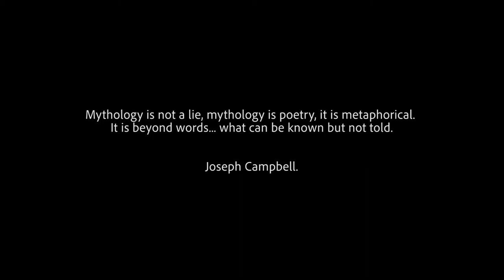The Serpent's Tale - Official Trailer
The ancient story of Woonyoomboo and the creation of Martuwarra...

This film is produced by the Martuwarra Fitzroy River Council and director Mark Jones. It shares the coming together of Indigenous Living Water Law (Indigenous science) and Western science to protect one of Australia’s last wild rivers.

for more information.